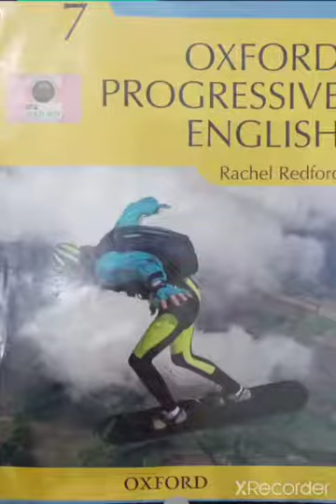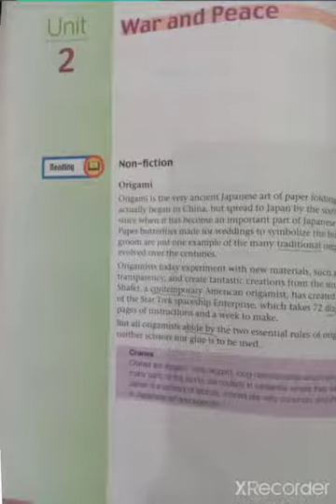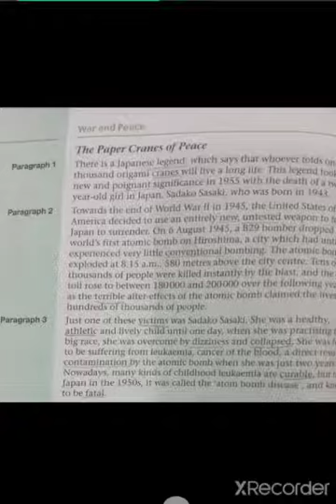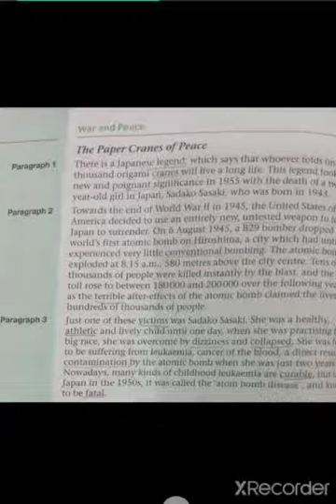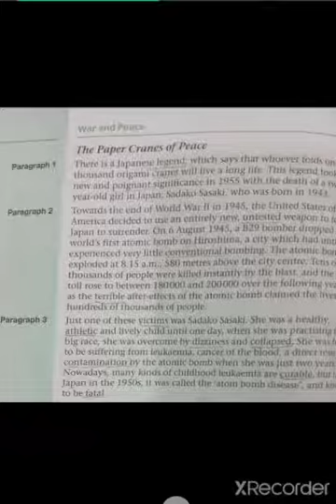Grade 7( step#2)English A(lec# 1) unit#2 War and peace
Video from Saheeba Waqas